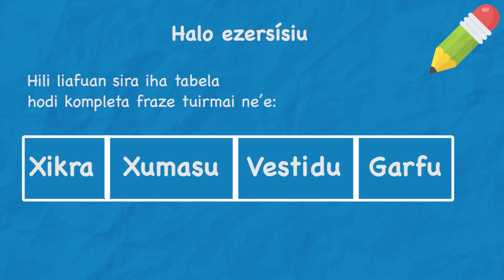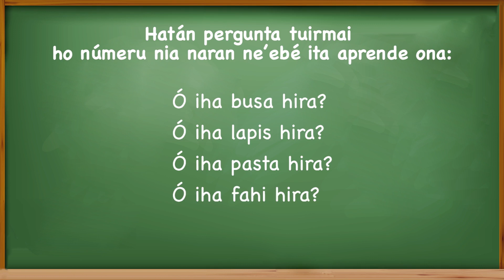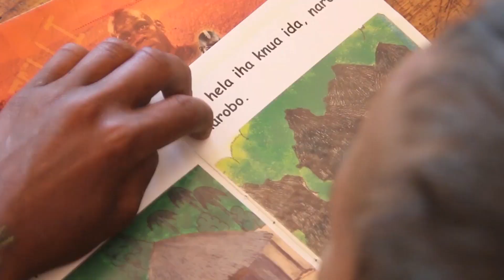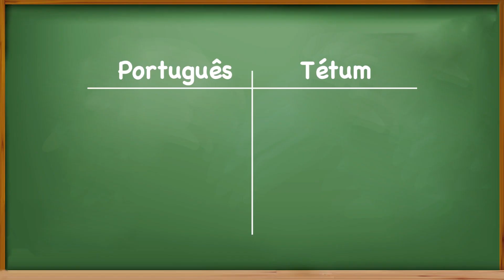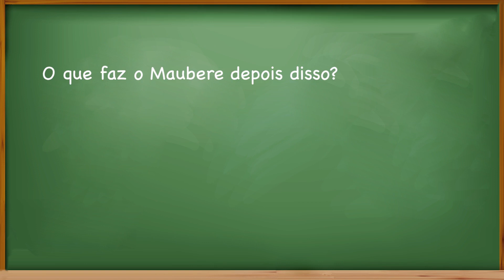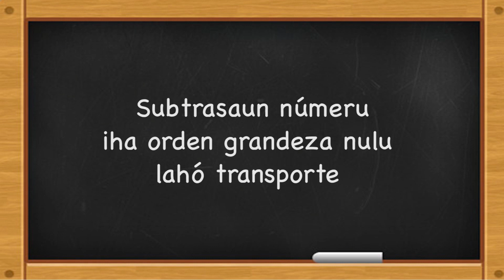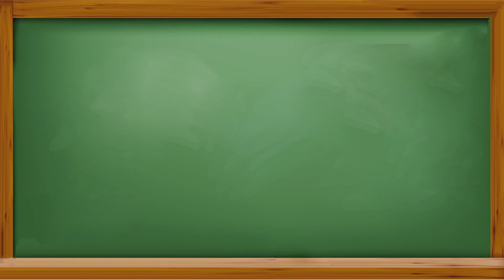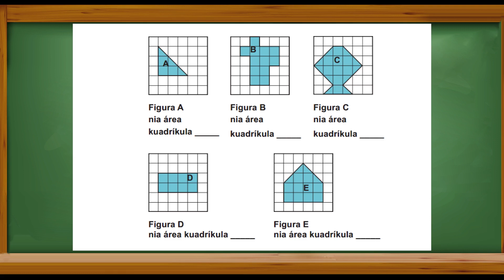Eskola ba Uma - PE3-EP8 - Klase 1, 2 & 3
Mai ita aprende hamutuk!